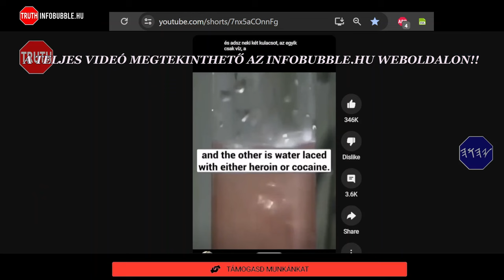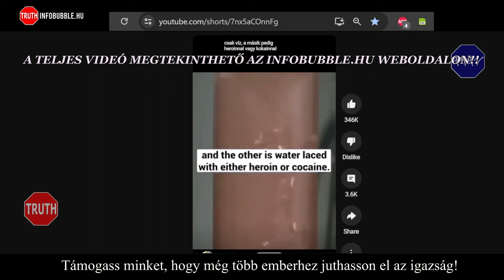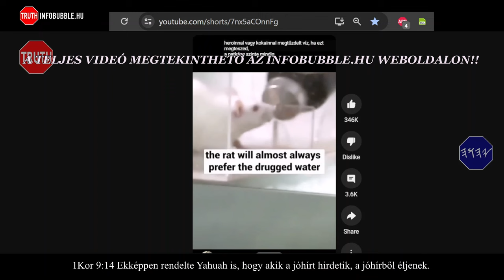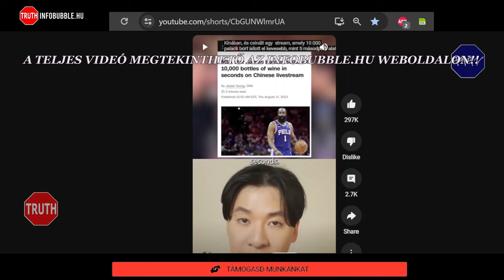KÜLÖNÖS DOLGOK EXTRA 2.RÉSZ